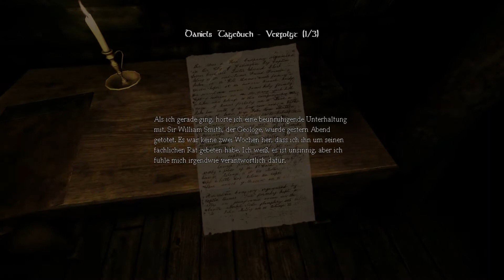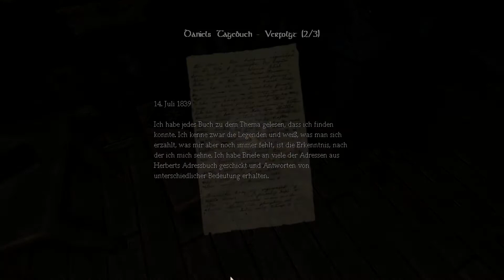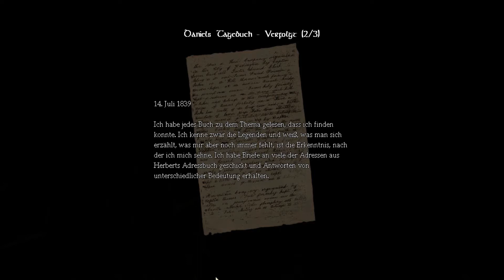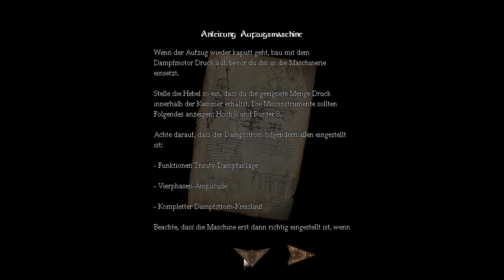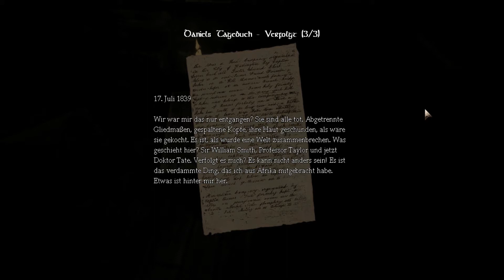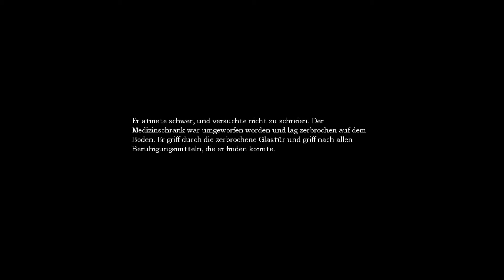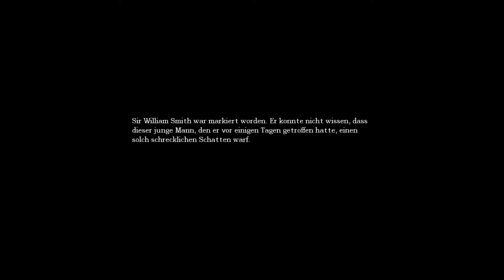Let's Play Amnesia [German][Blind] - 010 - Kellerkinder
Überall nur Kellerkinder nenene...